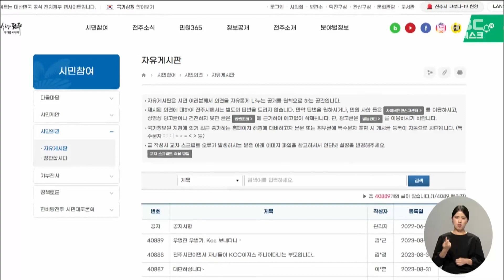"KCC가 신의 저버려".."전주시가 문제" | 전주MBC 230831 방송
KCC 농구단의 연고지 이전에 여러 단체들이 구단 측을 비판하는 입장을 연이어 밝혔습니다.

전주시체육회와 전주시농구협회는 오늘 전주시청에서 기자 간담회를 열고, 구단의 연고지 이전 결정은 시민과 농구 팬을 외면한 채 진행됐다며 납득할 만한 수준의 입장 표명과 원점 재검토를 요구했습니다.

전주시기독교연합회 등 각계 단체들도 구단 측을 성토하는 성명을 발표한 가운데 전주시청 홈페이지에는 전주시의 책임이 크다는 비판 글이 어제와 오늘에만 400건 가까이 게시됐습니다.